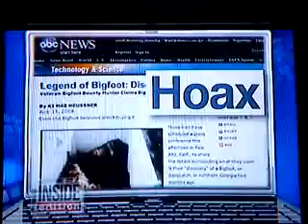Bigfoot Body - Tom Biscardi on Inside Edition 8/15/08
Inside Edition with Tom Biscardi